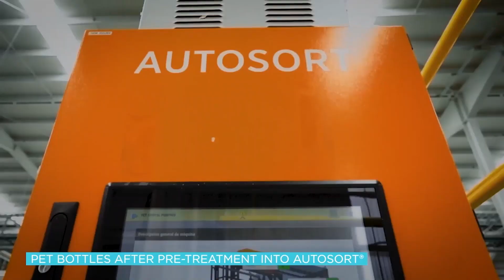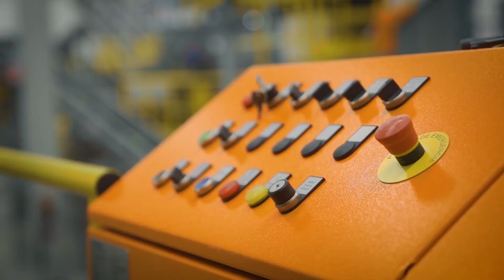rPET Sorting with AUTOSORT and AUTOSORT FLAKE - Case Study - INDORAMA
Indorama Ventures Ecomex, Mexico uses AUTOSORT® and AUTOSORT® FLAKE in their plastics recycling facility in Zapopan, Mexico. See how our machines effectively and precisely sort PET bottles and flakes.